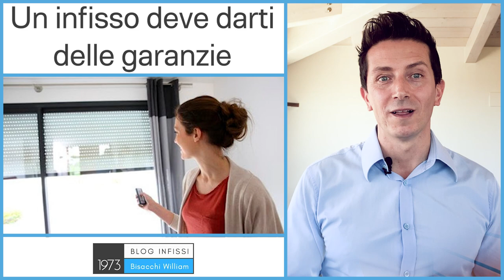Nuovi infissi senza spendere un patrimonio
E' possibili acquistare nuovi infissi senza spendere un patrimonio?

0:00 infissi economici
1:38 dove installare infissi economici

Ti dico subito che se cerchi un lavoro accurato e garantito, quello che ho scritto nel titolo non è possibile, o meglio non è possibile spendere poco.

Perchè un infisso deve garantirti tantissime cose e ora te ne mostrerò qualcuna.

▶️ Infissi senza spendere un patrimonio: caratteristiche

Cosa deve garantirti un infisso senza spendere un patrimonio?

Isolamento termico adeguato: Avere una casa efficiente e accogliente calda in inverno.
Isolamento Acustico: Vivere senza sentire i rumori provenienti dall’esterno
Tenuta all’aria: Senza fastidiosi spifferi
Tenuta all’acqua: Con nessuna infiltrazione in caso di temporali
Prestazione meccanica: Cerniere e chiusure devono essere robuste
Deve essere apribile: Non sottovalutiamo che oltre a fare tutto quello che abbiamo visto deve anche potersi aprire.
Ho elencato le cose principali e sono davvero tante, come può un manufatto che deve fare tutte queste cose (per tantissimo tempo!) costare poco?

Probabilmente se costa poco, una o più di queste prestazioni sarà scarsa.

▶️ Posa e Garanzia
oltre a tutte le caratteristiche che abbiamo visto, un infisso va posato a regola d’arte e va garantito con manutenzione e assistenza nel tempo.

Un buon infisso deve durare almeno 30 anni o anche 50, per questa ragione è importante investire il corretto budget nell’acquisto di nuovi infissi.

Non dico un patrimonio ma neppure una cifra bassa.

secondo te questa pubblicità è credibile??

▶️  Accessori
Un buon infisso dovrà avere diversi accessori per poter essere installato, come ad esempio un controtelaio termico e non in lamiera, delle barriere al vapore, un quarto lato inferiore.

Anche il controtelaio andrà posato come si deve, con delle tecnologie innovative (non con silicone) che ti metteranno al riparo da problemi di muffa, di umidità e di condensa

Ecco perchè scherzando, dico che infissi senza spendere un “patrimonio” non sono possibili.

▶️Infissi senza spende un patrimonio, quando è possibile
Gli unici casi dove posso capire una scelta del genere sono se sei un costruttore che devi rivendere o se ti occorrono infissi per una casa da affittare.

Posso capire che in questi casi è molto importante risparmiare il più possibile, ma con Sistemabisacchi® non abbiamo soluzioni per questi tipi di esigenze perchè non vogliamo scendere a compromessi sulla qualità.

Togliere della qualità o delle caratteristiche non sarebbe in linea con quello che vogliamo dare ai nostri clienti.